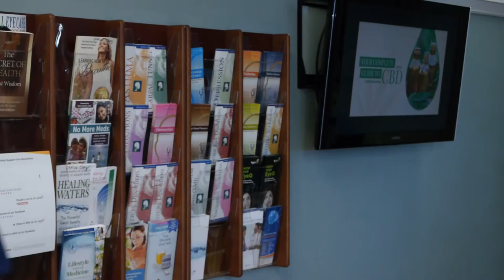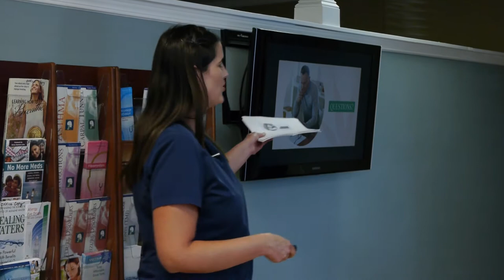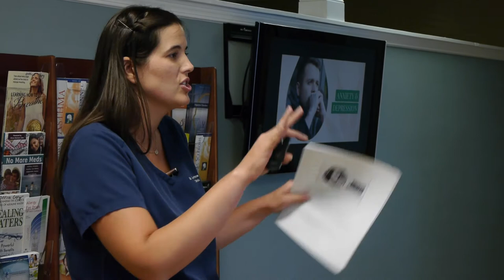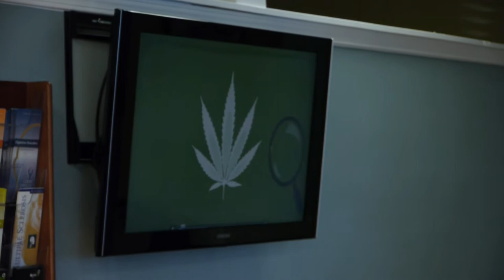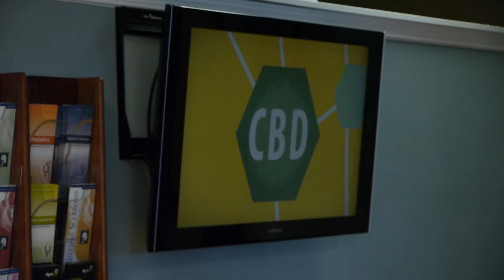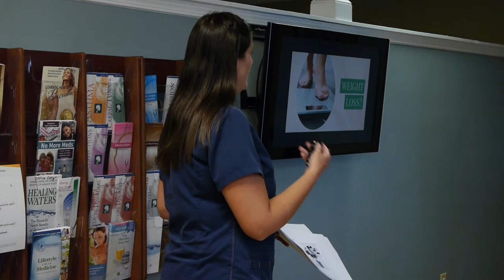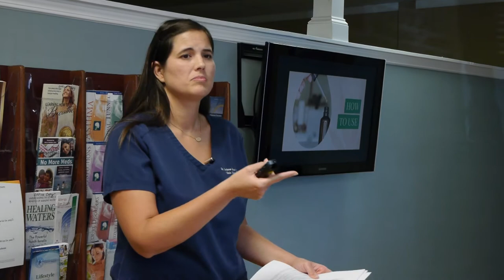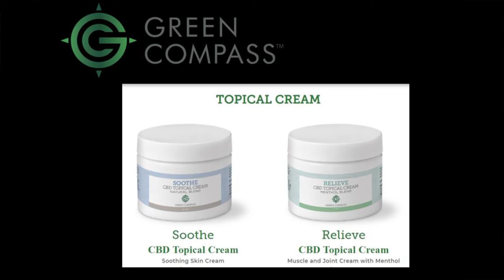How CBD Oil Impacts The Body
I’m so excited to finally have the chance to share the great benefits of CBD oil with you.

I’ll let you decide for yourself! I want to start by taking a look at the history of CBD, then I’ll explain what CBD oil is, and I’ll end our class by sharing some benefits associated with CBD oil.

CBD supplements made from industrial hemp are legal in all 50 states, in the UK, and many other countries around the world.

Today, there are two simple distinctions between hemp and marijuana:

HEMP- A non-psychoactive plant primarily for use in clothing, paper, biofuels, bioplastics, dietary supplements, cosmetics, and personal care products, and foods. Hemp is cultivated outdoors as a large crop with both male and female plants being present to foster pollination and increase seed production.

MARIJUANA- Cannabis sativa is specially cultivated to enhance its THC content to be used for medicinal or recreational purposes. Marijuana plants are typically grown indoors, under controlled conditions, and growers remove all the male plants from the crop to prevent fertilization since fertilization lowers the plant’s THC level.

THC is the psychoactive cannabinoid found in the cannabis plant. Some of the therapeutic qualities of THC include pain relief, relaxation, appetite stimulation, and insomnia.

CBD, or Cannabidiol, is present in many strains of cannabis at low levels. Some of the popular uses of CBD include relief from chronic muscle pain, convulsions, and inflammation.

CBD has shown remarkable potential in research studies for its ability to:
- Lower convulsions, anxiety, inflammation, and nausea
- Lessen the psychotic symptoms of schizophrenia
- Reduce or prevent metastasis in breast cancer and other types of cancers

Where to start with dosage:

OPTION 1
A good rule of thumb to determine your proper CBD dosage is to take 1-6mg of CBD for every 10 pounds of body weight based on the individual’s level of pain. Consider your pain level, using 1-2mg for mild pain, 3-4mg for medium pain, and 5-6mg for severe pain.

OPTION 2
Another suggested dose is 25mg twice a day, increasing the amount of CBD you take every 3-4 weeks by 25mg until you attain symptom relief.

In addition to the links provided throughout the class, here are other resources utilized to create this event: